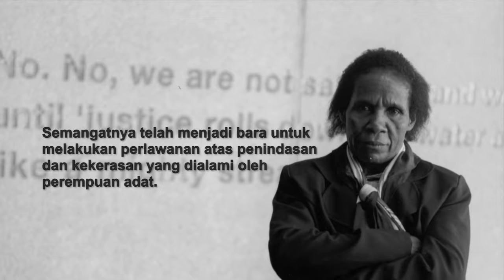Breakout Session (Bos) in Global Land Forum (GLF) with theme Women's Land Right: Yosepha Alomang